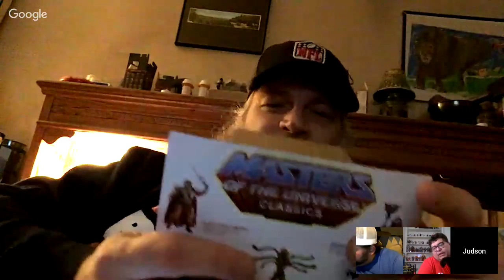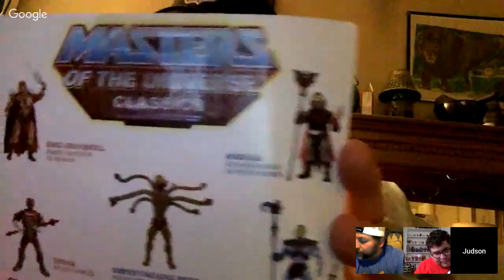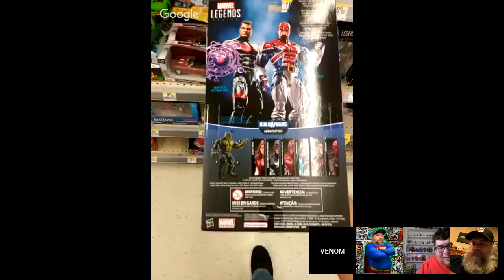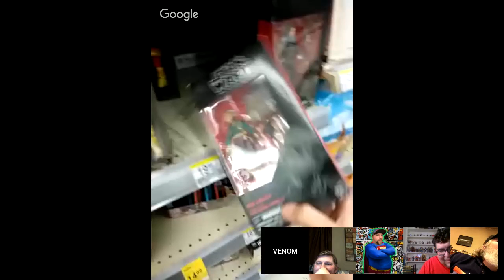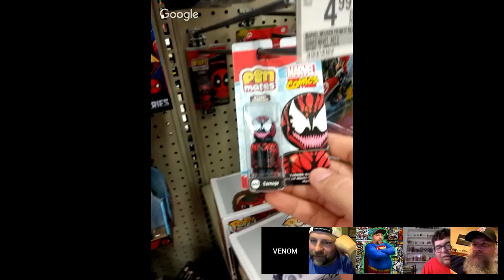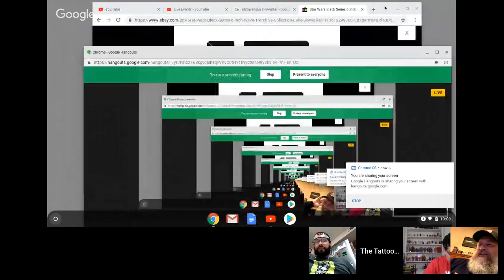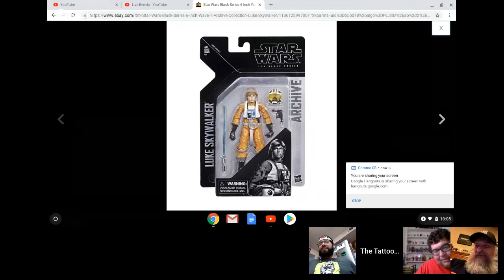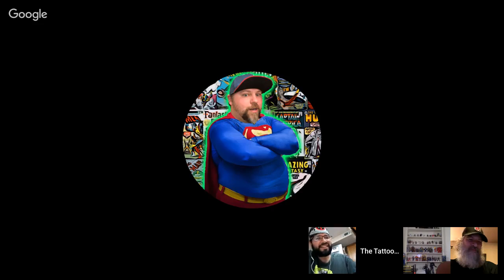Toy Talk Live!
Come hangout with us toy collectors and talk about recent hauls, Unboxings, news, and reviews!